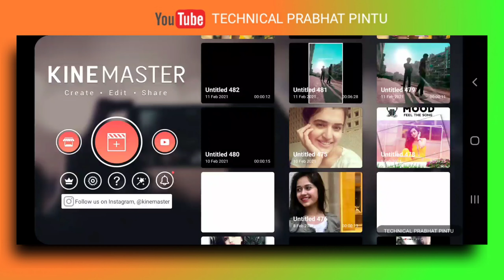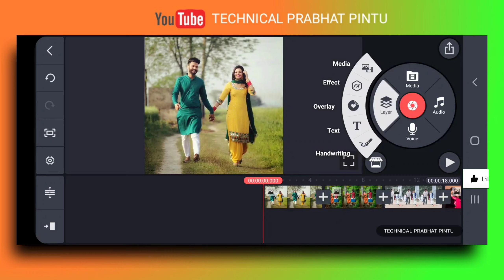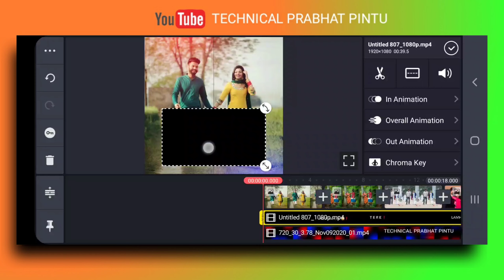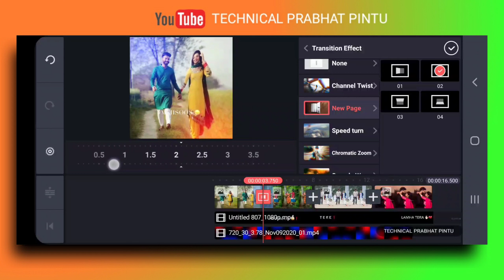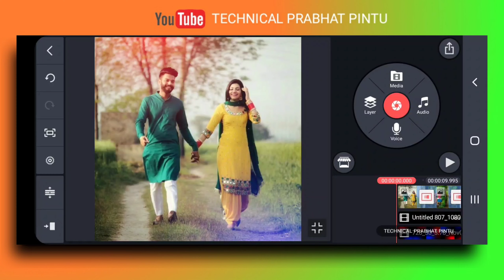How to make trending whatsapp status in kinemaster | Make awesome whatsapp status video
How to make trending whatsapp status in kinemaster | Make awesome whatsapp status video | Kinemaster video editing

Friends aaj ki is video me apko bataye hai ki aap kaise apna photo se paper Fold jaisa Video ko Edit kar sakte hai.

✔Call Me Dj का Clip Graphics कैसे install करें Kinemaster  में

《1》Kisi bhi Photo ka png ( background  remove) Image kaise banaye ek click mai

《2》Khud ka Stylist Transition Effect ke sath Lyrics video kaise banaye

《3》Typing Lyrics video kaise banaye

《4》Stylist Fonts ke sath Lyrics video kaise banaye